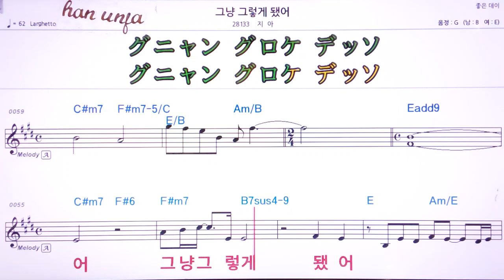💖그냥 그렇게 됬어/지아 👍MR,유투브 노래방,가라오케 악보 코드 가사 ,Karaoke,반주